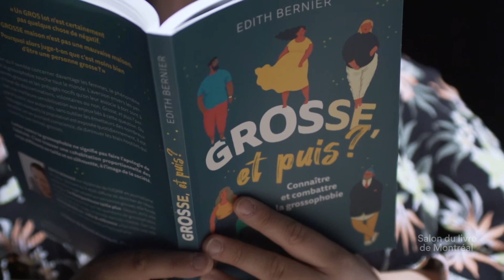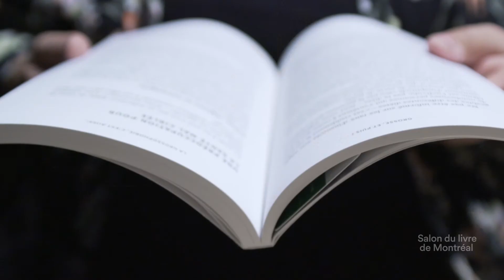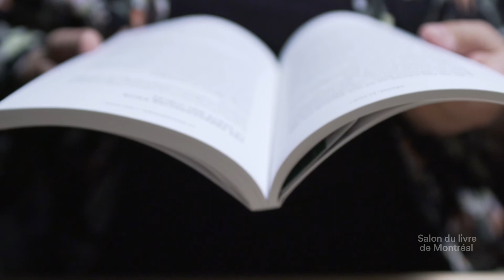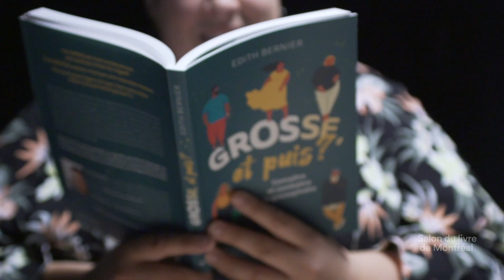Édith Bernier Capsule éclair Salon du livre de Montreal 2020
Les Capsules éclair du SLM 2020: regardez, écoutez Édith Bernier nous parler de son dernier livre, Grosse, et puis? Connaître et combattre la grossophobie.

Paru chez TRECARRE